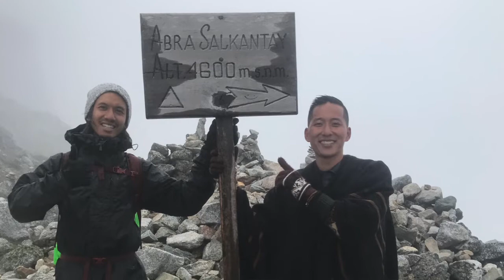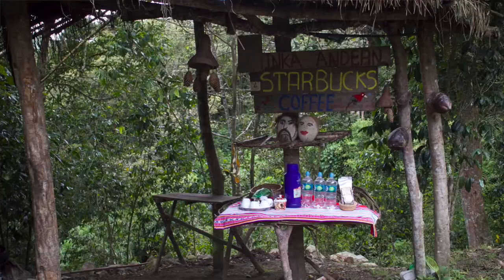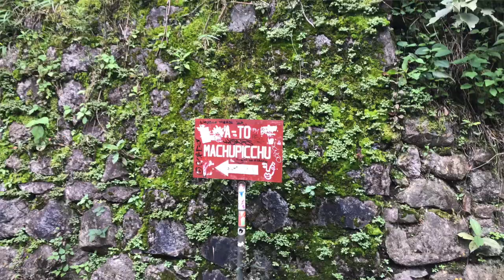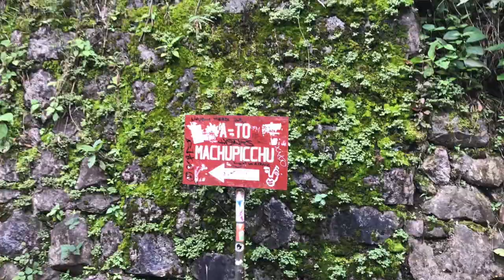Trekking 50 miles in 5 days to the Lost City of the Inca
Hi, my name is Tim Sae Koo, a recovering type A and aspiring type BE / heart led leader. After selling my first tech startup in Silicon Valley due to personal misalignment in 2018, I am now backpacking around the world for a year with the intentions of healing myself, recharging my battery, and seeking what problem pains my heart to see exist. I’m here to take you on my journey to stay in touch with you all and share all my learnings to open up new gateways of inspiration and awareness.

WEEK 12 Sacred Valley, Peru: Continued my month of deep self-work by committing to trekking through 50 miles of pure magnificent nature of the Andes mega mountains for 5 days to Machu Picchu via Salkantay Trek! I have never done something of this magnitude and went into it blind without any preparation or research, but jumped into it because I believed it would be a perfect way to integrate the lessons I received from my previous week sitting with plant medicine. Boy was it perfect timing, and learned so much more about how we can be in flow without suffering if we just accept and surrender (to the physical pain hiking for so long). I also share my best photos and videos of the trek so you can breathe it all in!

Check out Alpaca Expeditions if you are interested in trekking Machu Picchu or other tours around Cusco Peru!